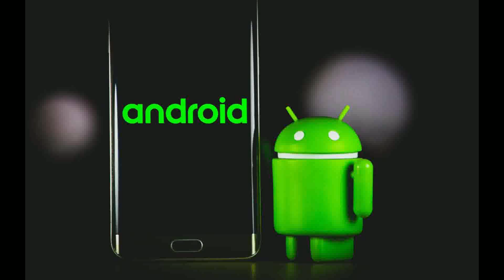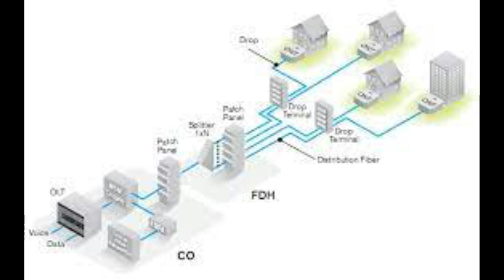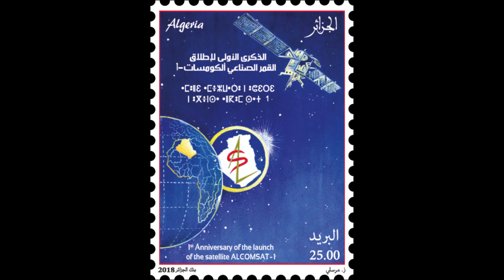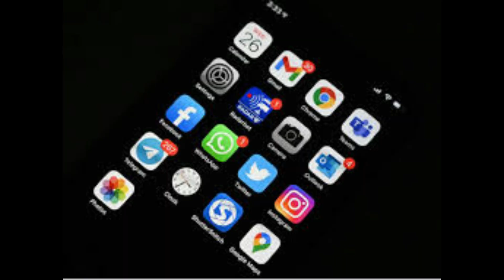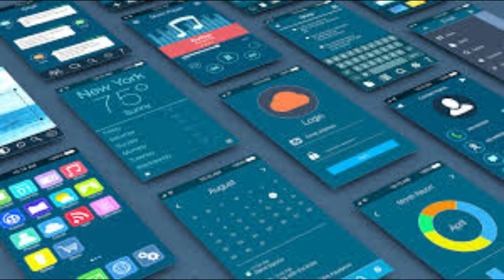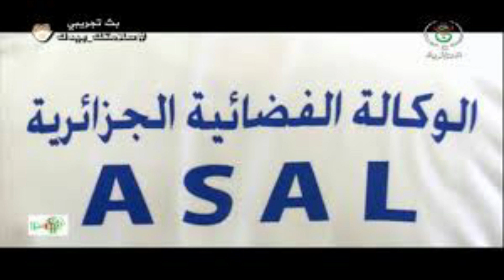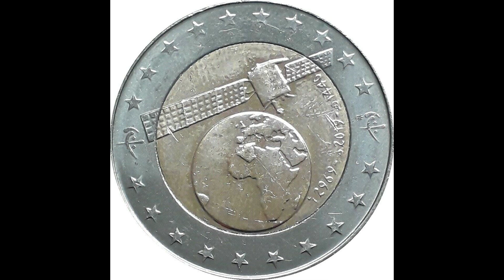TECH اعلام: FTTH